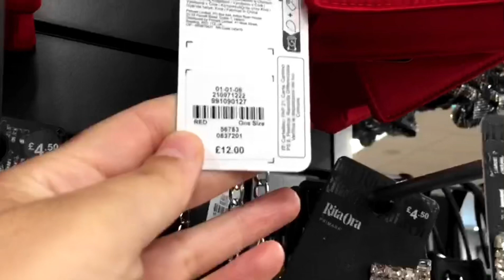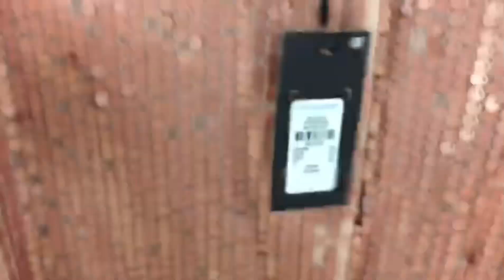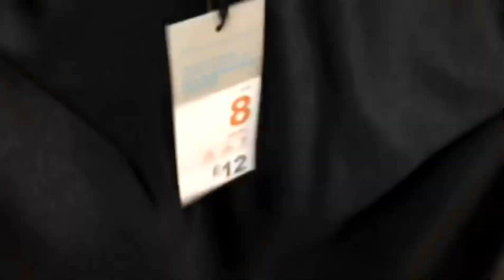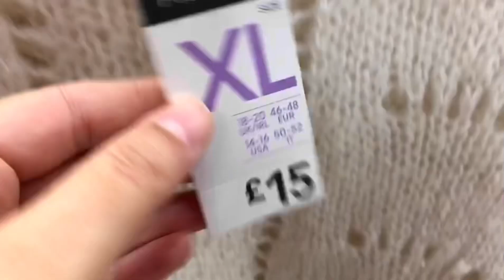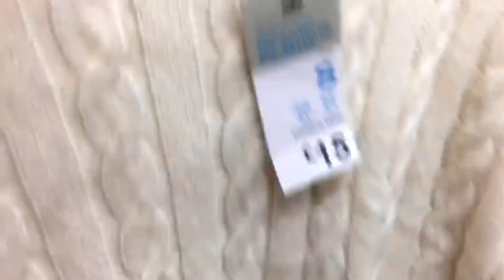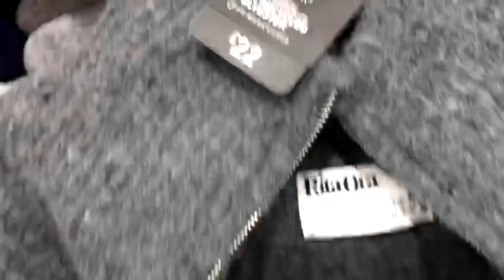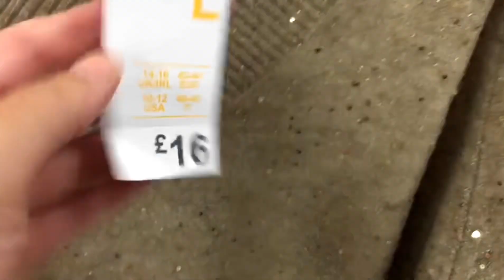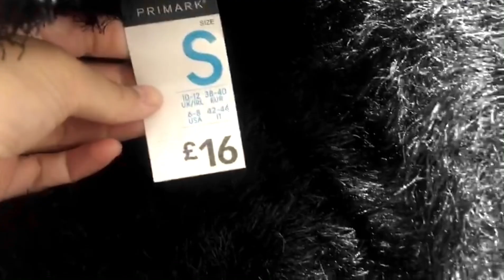Primark New Collection November 2023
Primark New Collection November 2023@Primarkloveuk